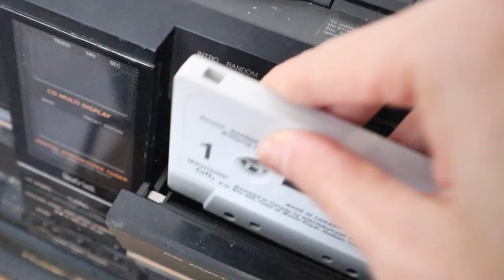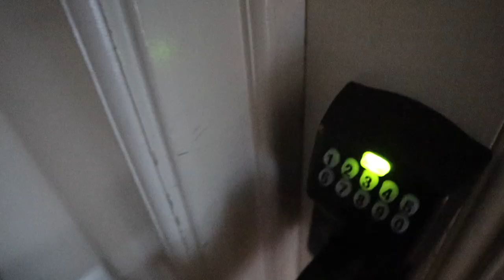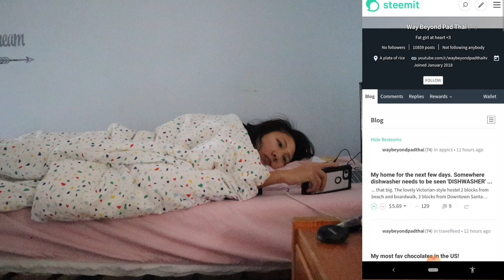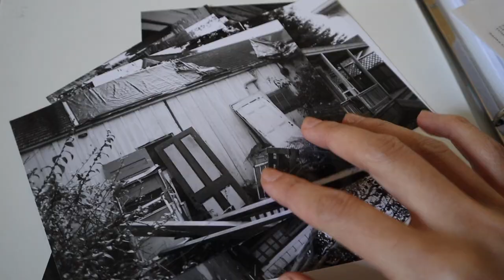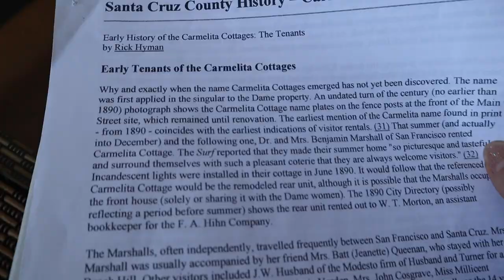BEST BUDGET HOSTEL in Santa Cruz California | 130+ years old Victorian House